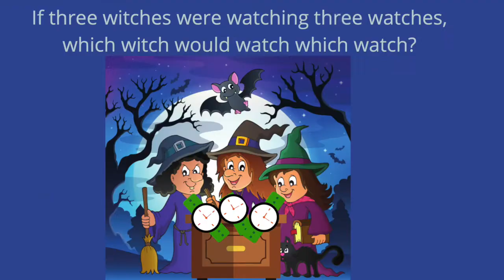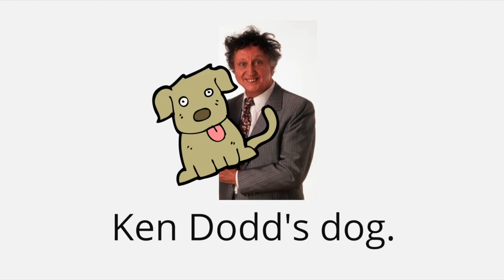Silly poems and tongue twisters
I share a selection of my favourite silly poems and tongue twisters!